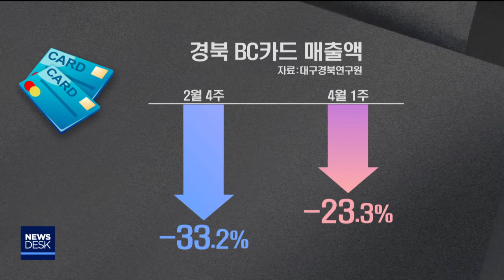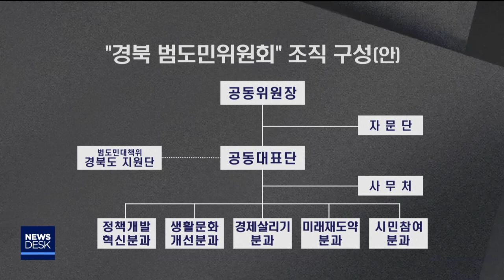'범도민위원회'5월 출범‥재도약 정책 주체될까